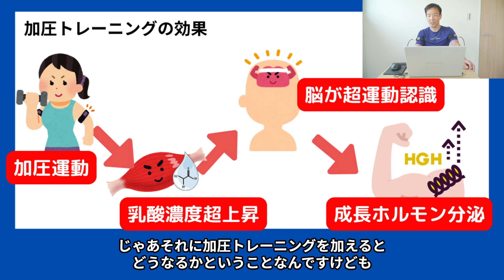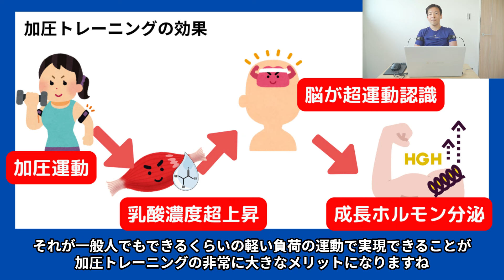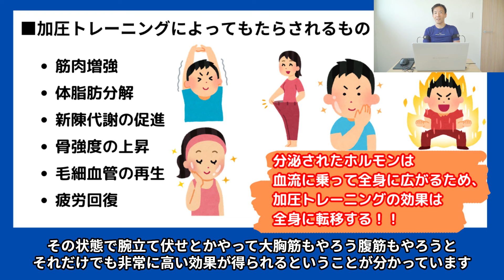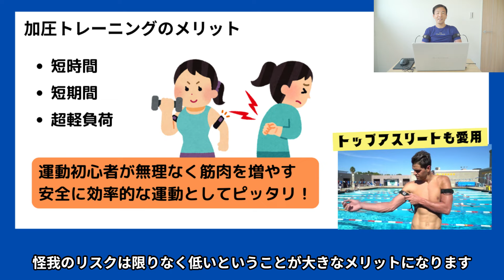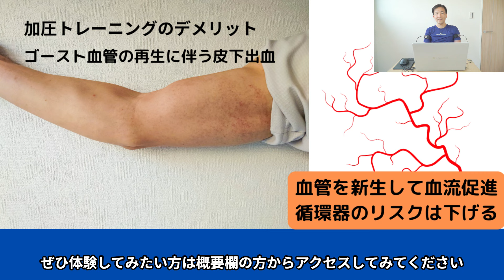加圧トレーニングはダイエットにも筋トレにも超おすすめな理由と注意すべきデメリット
■オンライン
【PR】筋トレメニュー作成

加圧トレーニングって何となく聞いたことあるけど、詳しくはよくわからないという人も多いと思うので、
できるだけわかりやすく、基本的な部分をお話します。

まず加圧トレーニングというのは、こういう専用の加圧デバイスを取り付けて、行うトレーニングで、
やるトレーニング自体は、ごく普通のダンベル運動とかスクワットとか、本当に一般的な筋トレが基本です。

腕に巻いているバンドとデバイスがチューブでつながってまして、デバイスからバンドに空気が送られて、
血圧を測る機械みたいに血管を圧迫して、血流を制限するわけですね。

その血流を制限した状態で運動をすると、人間の身体にどんなことが起こるのか
加圧トレーニングには、実際どんなメリットがあって、どんな人におすすめなのか
あとは加圧トレーニングのデメリットの部分もありますので、どんな人は注意しなくてはいけないかも
この動画で解説していきます。

00:00 オープニング
01:03 加圧トレーニングとは何か
02:20 運動と乳酸と成長ホルモンの関係
03:40 加圧トレーニングによる成長ホルモン大量分泌効果
05:04 加圧トレーニングが身体にもたらす効果
09:31 加圧トレーニングはどういう人におすすめか？
12:25 加圧トレーニングのデメリット・注意点